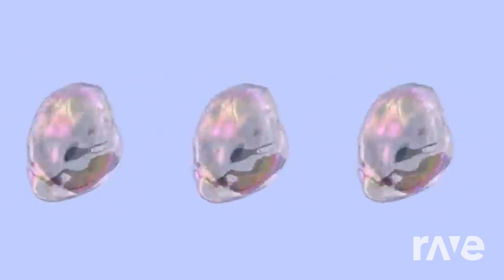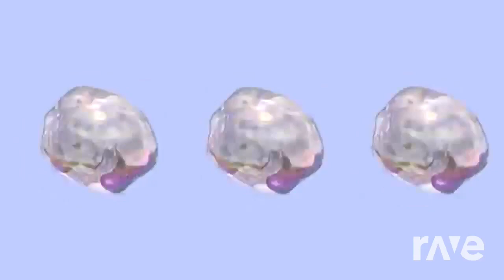What'chu Drive - Cxldr3 & Wave Racer feat. B▲by | RaveDJ